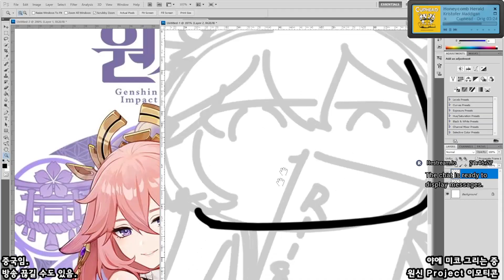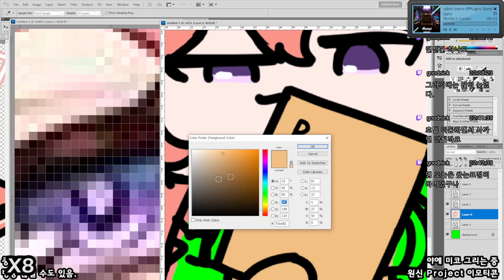[Seseren] 원신프로젝트 그림 - 야에 미코 / 原神projectお絵かき - 八重神子 [22 02 11 Speed x8]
이거 살려고?